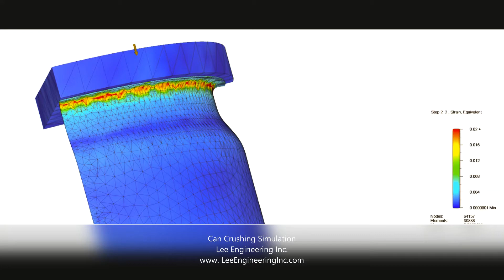Lee Engineering Can Crushing Example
Use finite element analysis (FEA) to predict product performance through linear, nonlinear, thermal, and dynamic analyses.